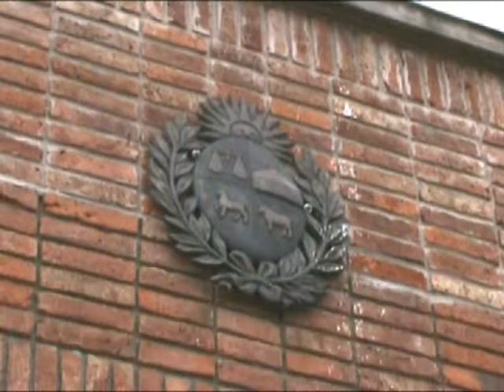Cronograma de actividades por festejos 65 años del liceo Libertad 2